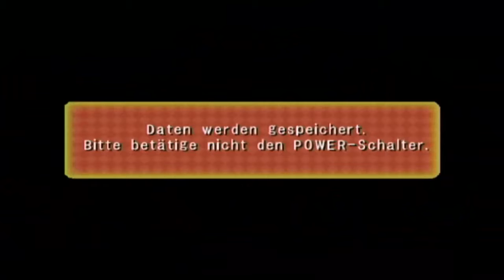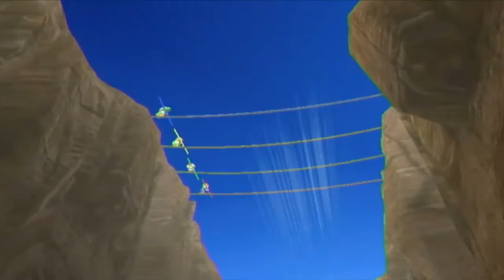Let's Play Mario Party 8 - (German/Alle Modi) Part 8 - Möge die Party beginnen!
Nach langem Warten geht die achte Mario Party in die nächste Runde. Als aller erstes starten wir wieder mit DKs Tropenthron durch und versuchen uns ein finanzielles Fundament in den ersten Runden anzulegen.